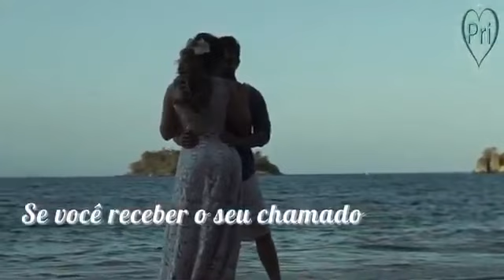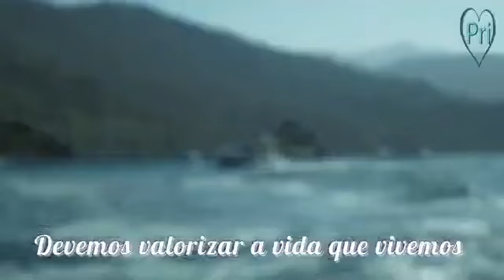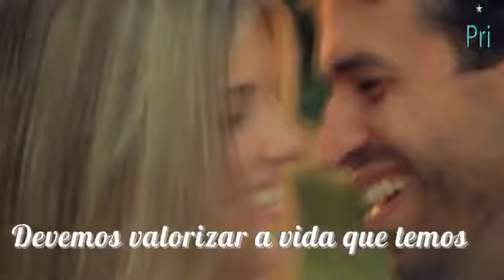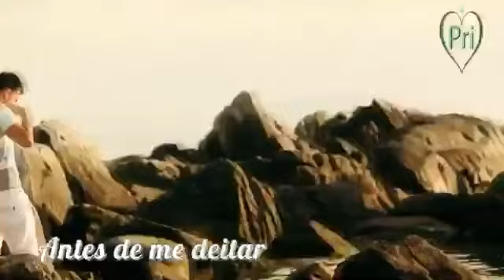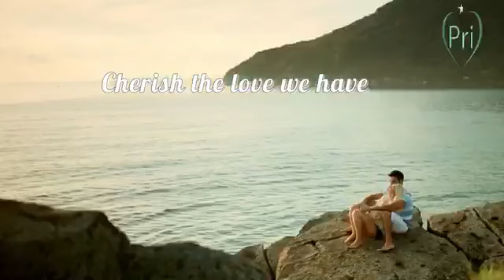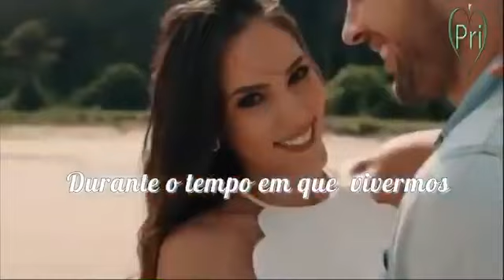22 de maio de 2023